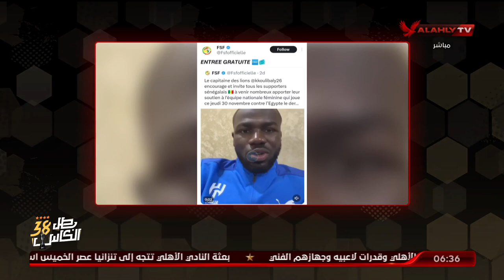منتخب مصر يواجه السنغال في تصفيات كأس_الأمم_الإفريقية للكرة النسائية